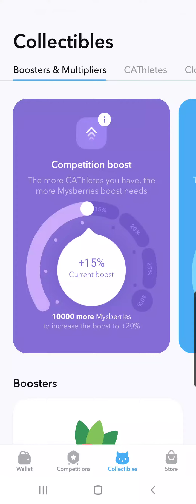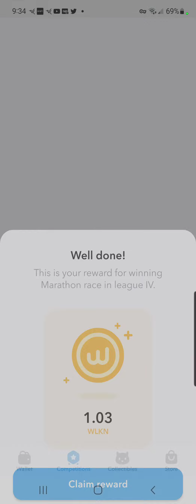Quick Competition with Mysberries Booster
This is my 4 Cats Competing with the new Mysberries Boosters!